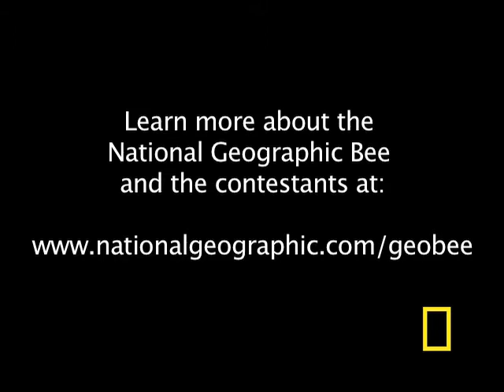Geographic Bee 2010 - ID Finalist | National Geographic Bee 2010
Karthik will be competing at the National Geographic Bee championship in Washington, D.C.